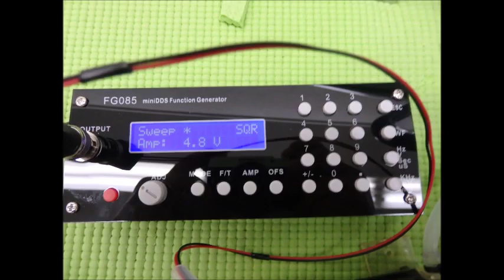超音波実験動画・写真（超音波研究に関する動画・スライドショー）